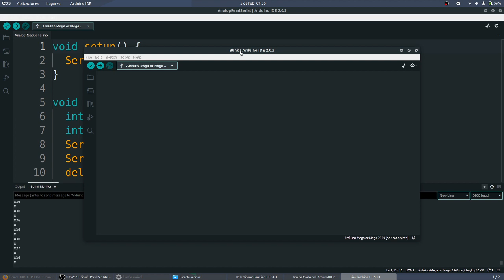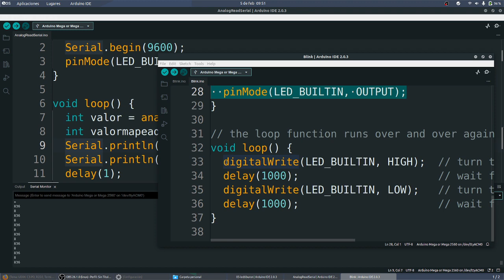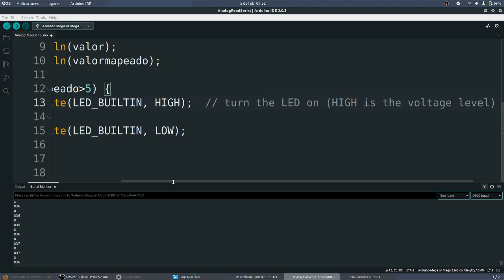UD04 Act8 Arduino Sensor analógico real MAPEO LED Real X-MEN CDYPC 1º BACH MONTESTEAM IES Monterroso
UD04 Act8 Arduino Sensor analógico real MAPEO LED Real X-MEN CDYPC 1º BACH MONTESTEAM IES Monterroso Comunicación Digital y Pensamiento Computacional IES Monterroso